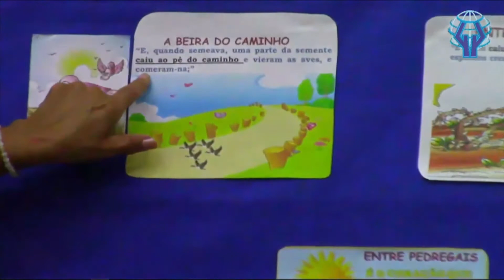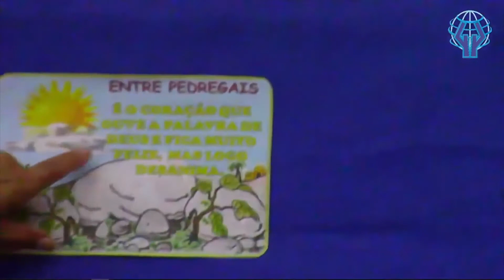EBD Crianças 05 09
Esse video foi produzido na
IGREJA ASSEMBLEIA DE DEUS, A.D. SÃO CAETANO DO SUL, MINISTÉRIO DE MADUREIRA

Editor:  @faevi2k20 @sidneyneto_